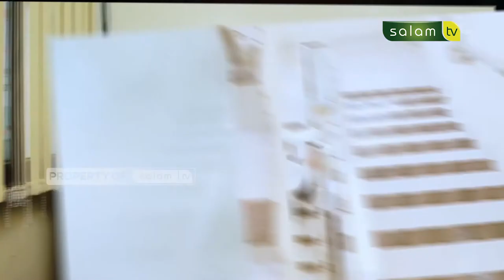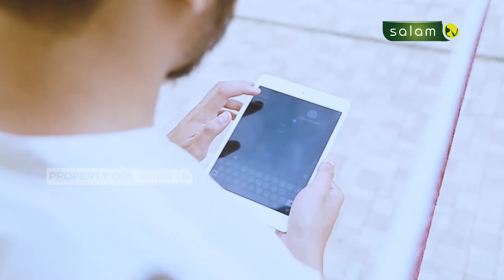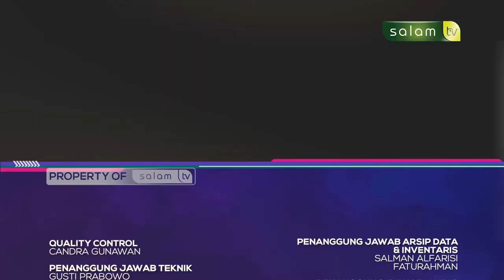Membaca AlQur`an untuk orang yang sudah meninggal - FULL HALO USTADZ EPS 49